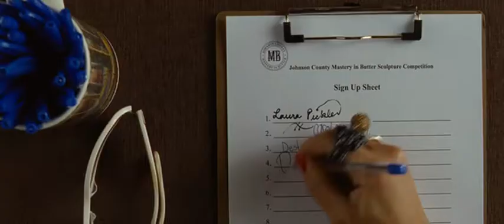Competing with a stripper in stripteasing, will Laura win